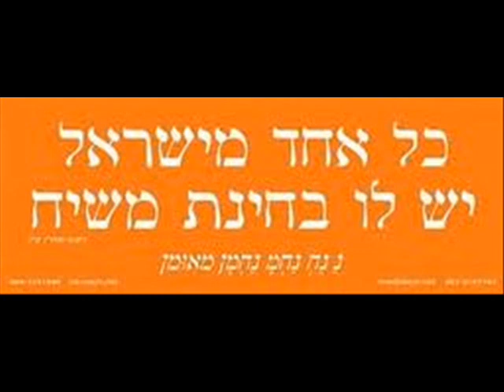כתבי ר ישראל לז מג קריאה